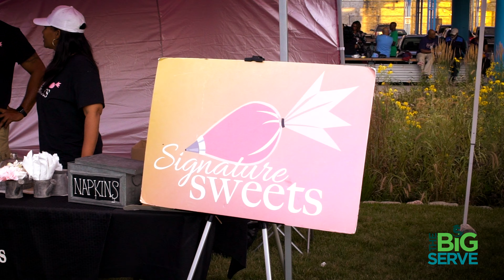Fondy Fridays - The Big Serve